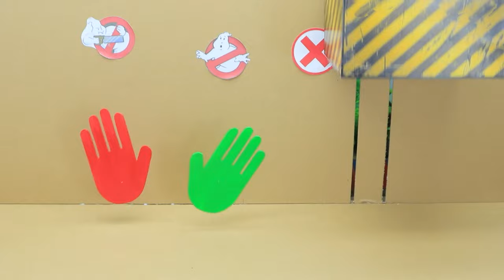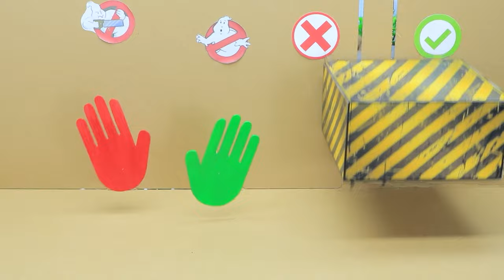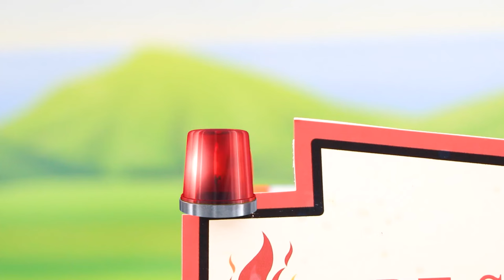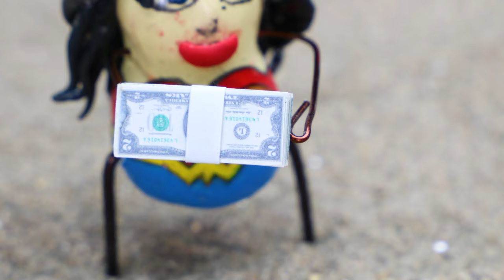Diy mini tractor heavy trolley stuck in mud science project | Mini rock drill machine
mini tractor
science project
santroyce
school science project water pump
diy tractor
tanker
petrol pump
keepvilla
keepvilla tractor
keepvilla tractor video
keepvilla diy
mini creative
minicreative tractor
diy tractor